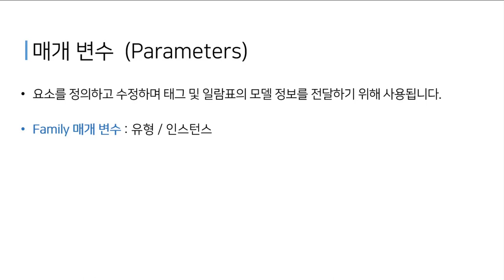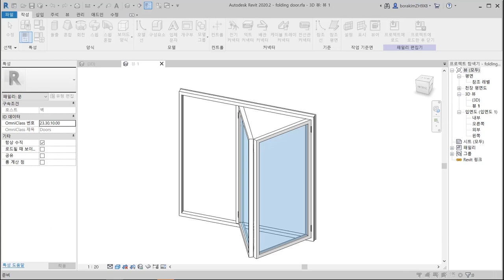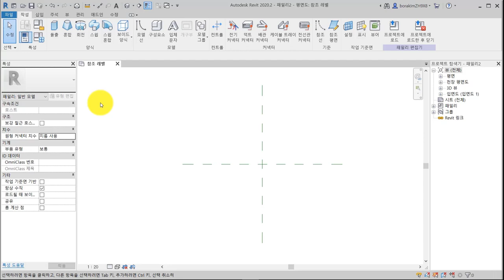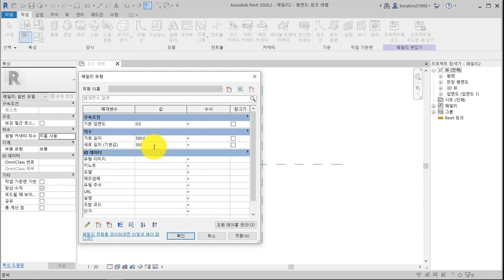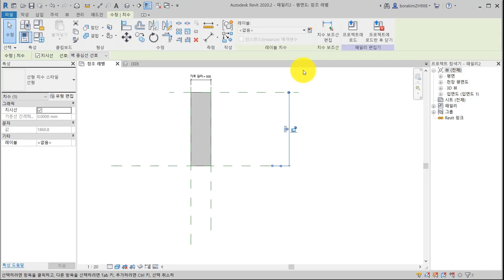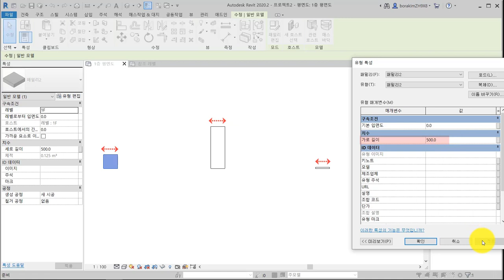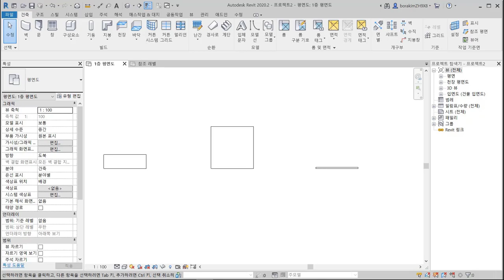03. [REVIT FAMILY] 매개변수 유형과 인스턴스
기초부터 실무까지! Revit 활용에 있어 필수적인 Revit Family 작성 방법을 쉽게 배워보세요.

03. [REVIT FAMILY] 매개변수 - 유형과 인스턴스
FAMILY에 규칙을 만들어 3D 형상을 제어 할 수 있는 레이블, 매개변수.
매개변수를 배우면 REVIT 의 절대적인 장점인 속성 정보 활용 방법을 배울 수 있습니다. FAMILY 매개변수의 2가지 분류인 유형과 인스턴스의 기능과 차이점에 대하여 알아보고 매개변수 작성법과 활용 방법에 대해 알아보세요.

오토데스크 AEC 골드 파트너 [디지탈허브]

영상을 보시며 기술문의는 아래의 정보로 연락 부탁드립니다.